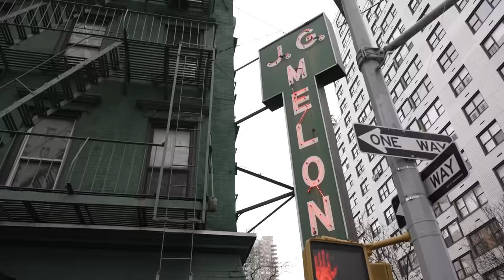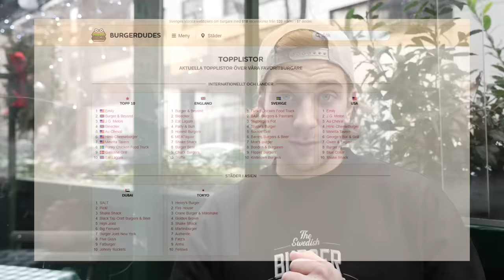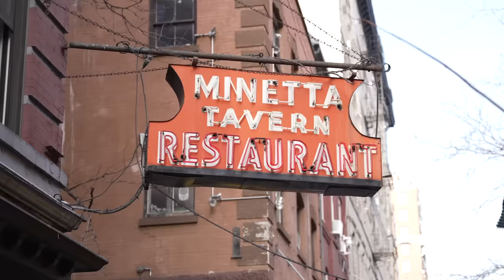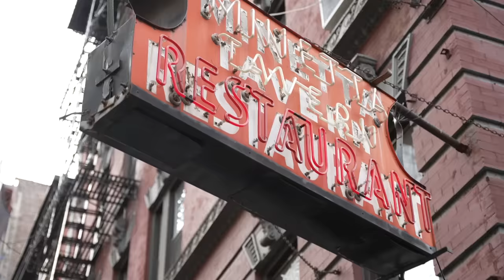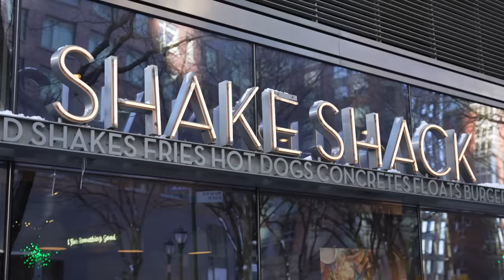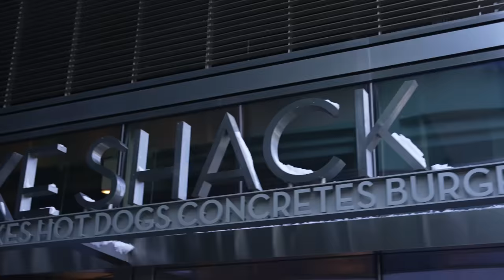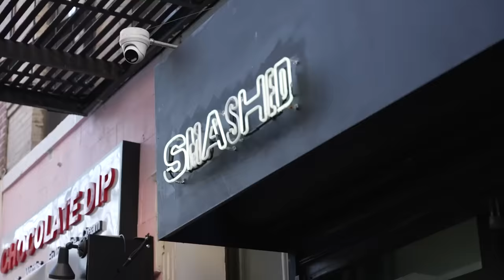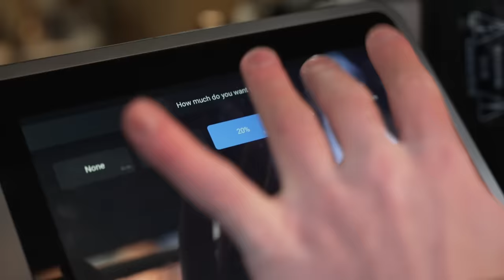Vi äter VÄRLDENS bästa burgare (Rankad #1)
Vi äter världens bästa burgare som är rankad nummer 1 på flera av topplistorna runt om i världen.
Använd koden: Sampe